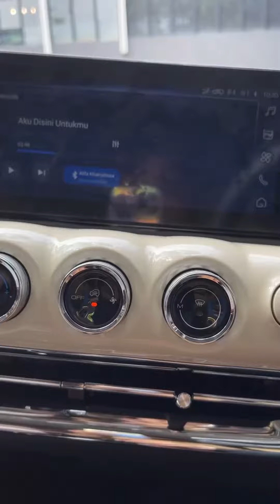Udah ciri khas banget si Alifa ini, orangnya 1 tapi bawaannya kayak mau pindah rumah Pstt, Binguo EV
TERSEDIA BERBAGAI PILIHAN MOBIL WULING :
🚘 FORMO
🚘CONFERO
🚘 ALVEZ
🚘 AIR EV

Melayani pembelian secara :
➡️ Cash & Credit
➡️ Corporate PT (COP)
➡️ Fleet/Pembelian Banyak
➡️ Test Drive
➡️ BI Checking
➡️ After Sales
➡️ Bunga Kecil
➡️ Bisa pilih Asuransi Mobil (All risk & Kombinasi) suka suka (terserah) dari Customer Wuling,khusus Customer pembelian secara Cash.
➡️ Terima Anti Karat bagi Customer Wuling mau bersedia.
➡️ Terima Sound Protection bagi Customer Wuling mau bersedia.
➡️ Banjir Diskon dari Wuling Arista hingga 80 juta dan tambah cashback dari Tokopedia dan BliBli.com sekitar 1-2% hingga 7 juta
➡️ Gratis Biaya Maintenance  selama 4 tahun/50.000 KM.
➡️ Mobil mau Service dan ada kendala,akan di bantu buatkan Formulir Service.
➡️ Lucky Dip Berhadiah (jika ada event dari Program Showroom Wuling Arista Jakarta).

✅ APAR pemandam
✅ Kaca Film
✅ Talang Air
✅ Karpet
✅ Angket
✅ Emblem +Mudguard
✅ Lighter/Asbak
✅ Parfum
✅ Dompet Keyless
✅ Cardholder Kartu
✅ Phone Holder
⏺️ Cuci Mobil ✅
⏺️ Isi Bensin hingga 200 ribu ✅

Hubungi :
SURYANDI WULING ARISTA
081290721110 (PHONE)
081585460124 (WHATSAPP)